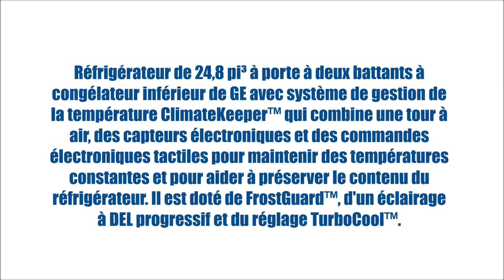GNE25DSKSS (Réfrigérateurs - Porte française 3-portes) | BonPrix Électroménagers | Montréal - Laval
Réfrigérateur de 24,8 pi³ à porte à deux battants à congélateur inférieur de GE avec système de gestion de la température ClimateKeeper™ qui combine une tour à air, des capteurs électroniques et des commandes électroniques tactiles pour maintenir des températures constantes et pour aider à préserver le contenu du réfrigérateur. Il est doté de FrostGuard™, d'un éclairage à DEL progressif et du réglage TurboCool™.

MONTRÉAL:
1601 Rue Dickson
Montréal, QC
H1N 3T4

LAVAL:
1171 Desserte Nord Autoroute 440
Laval, QC
H7L 3W3

QUÉBEC:
3095 Boulevard Wilfrid-Hamel #104
Québec, QC
G1P 4C6